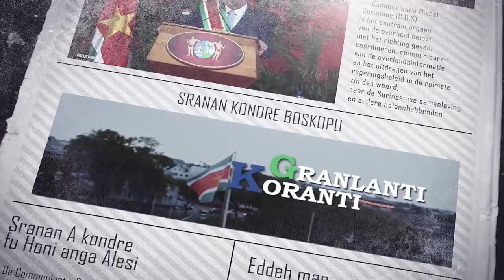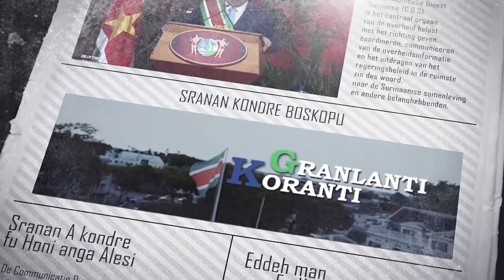𝔾ℝ𝔸ℕ𝕃𝔸ℕ𝕋𝕀 𝕂𝕆ℝ𝔸ℕ𝕋𝕀 (AUKAANS), DD 29 APRIL 2022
De onderwerpen in deze aflevering zijn:
- Inhoudelijke voorbereidende Commissie geinstalleerd voor CARICOM-voorzitterscha
- Joyce Pané-Alfaisi nieuw Korpshoofd KPA
- Onbaatzuchtige medische dienstverlening SDNG en Nationaal Leger voor binnenland